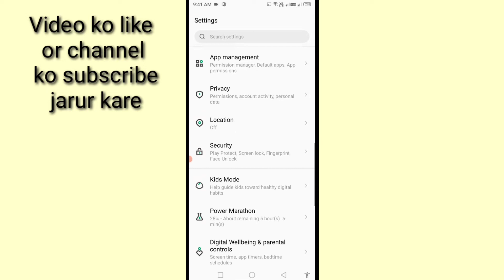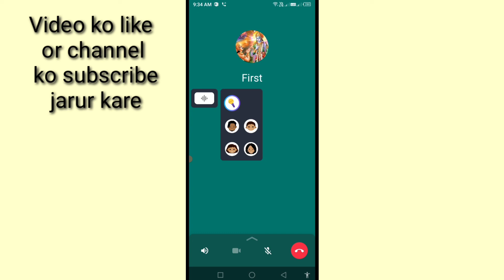infinix mobile me Whatsapp call ka voice change kaise kare।how to change whatsapp call voice infinix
is video me bataya gaya hai friends ki Infinix mobile me WhatsApp call ka voice change kaise kiya jata hai